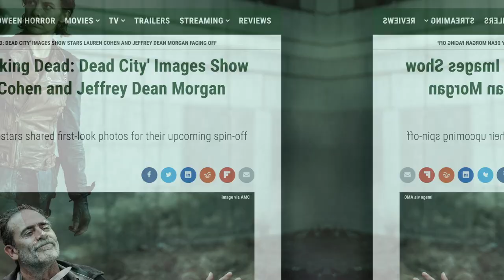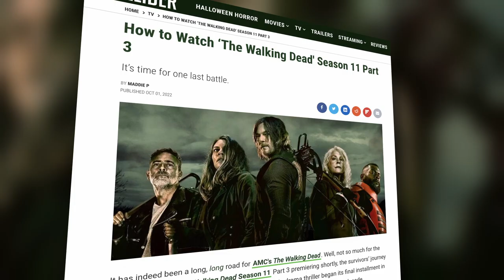Walking Dead: Dead City Images Show Lauren Cohan & Jeffrey Dean Morgan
This year's New York Comic-Con marked a special final Con attendance for AMC's original flagship series The Walking Dead. During the panel, Chief Content Officer Scott Gimple was joined by cast members to discuss their final eleventh season, coming to its 12-year conclusion this November, and The Walking Dead Universe. Not only did they share footage from this week's upcoming episode, but stars Lauren Cohan and Jeffrey Dean Morgan, who play Maggie Rhee and Negan Smith, respectively, revealed first-look photos from their Manhattan-based spinoff The Walking Dead: Dead City ahead of its 2023 premiere.

At NYCC 2022, Gimple and members of The Walking Dead's cast came together for one last epic panel with their fans before the show's final conclusion this November. After 11 long seasons, the final season being split into three parts, there are many unfinished stories and character arcs needing to be wrapped up. In attendance were some of Season 11's main players including Norman Reedus, Lauren Ridloff, Eleanor Matsuura, Paola Lazaro, and Michael James Shaw. Naturally, with Cohan and Morgan present, fans were hoping for — and anticipating — some news from the pair's spin-off series, formerly The Walking Dead: Isle of the Dead, and now titled Dead City.